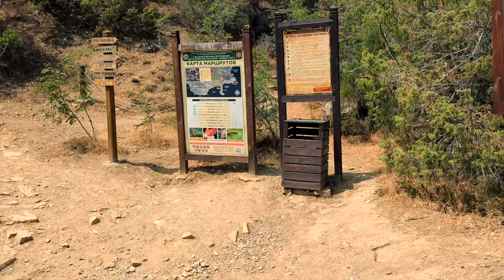Крым июль 2024. Новый свет. Тропа Караул оба.